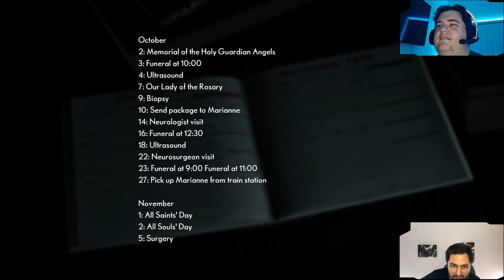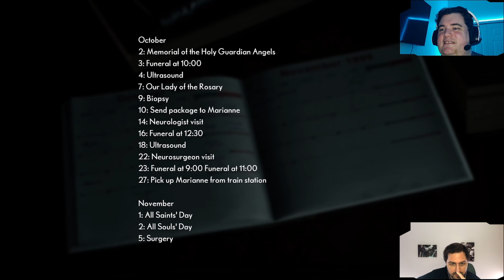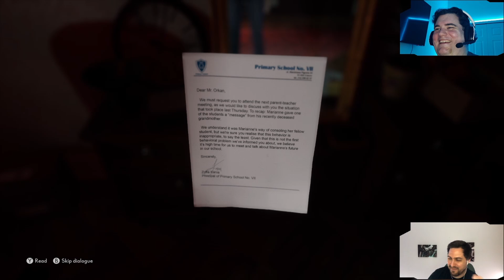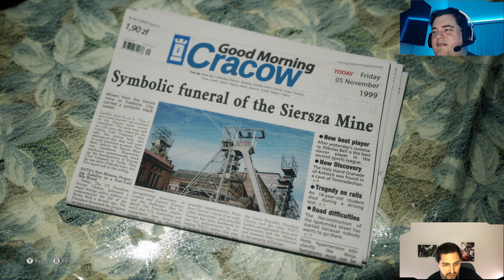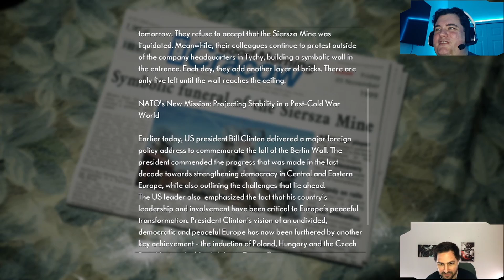JhinsTavern plays The Medium [PC] - 01 - You don't know Jack!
Playing the Medium on PC as a blind playthrough. The Medium is a psychological horror video game developed by Bloober Team that was released for Microsoft Windows and Xbox Series X/S on January 28, 2021.